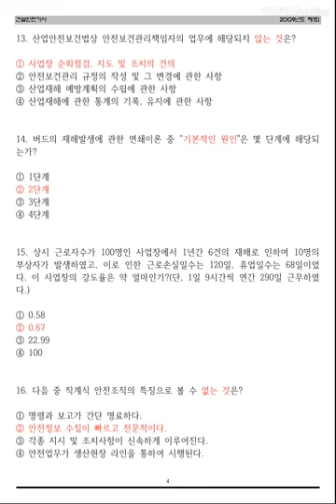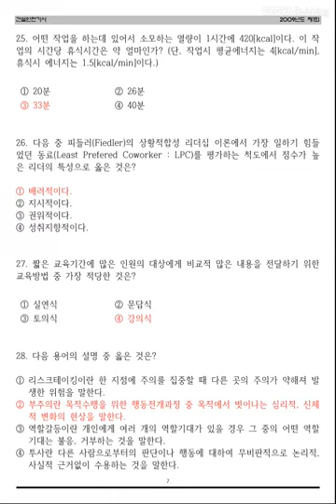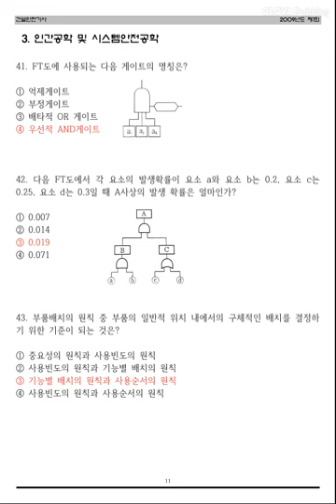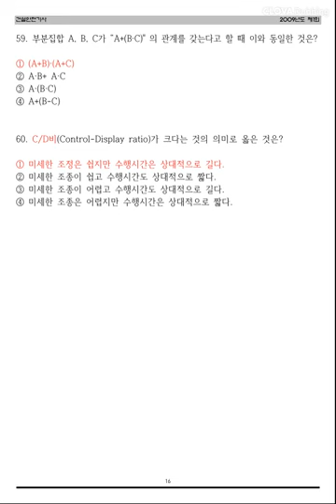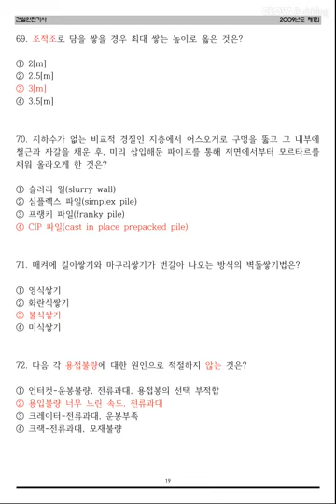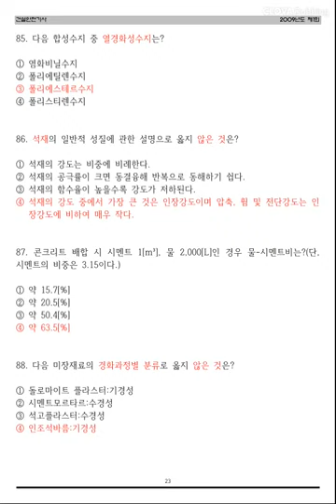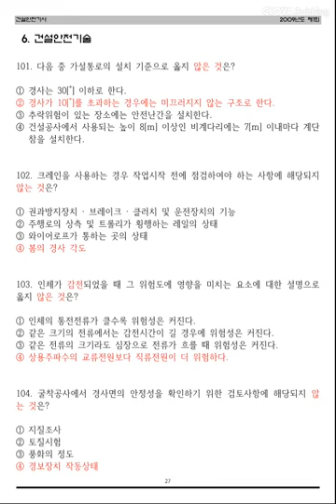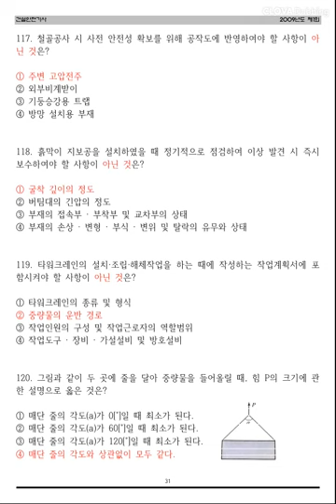12시간 3회독! 100%합격!! [건설안전기사] 필기 기출문제 2009년 1회